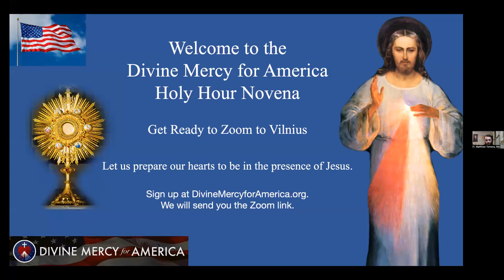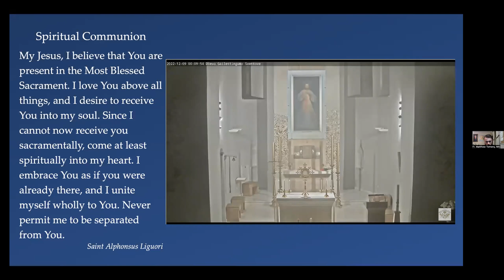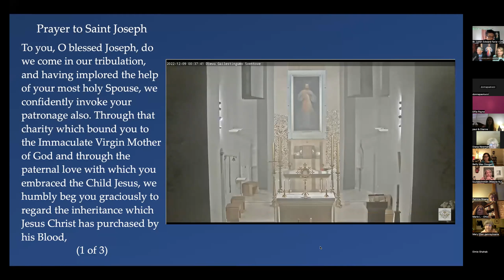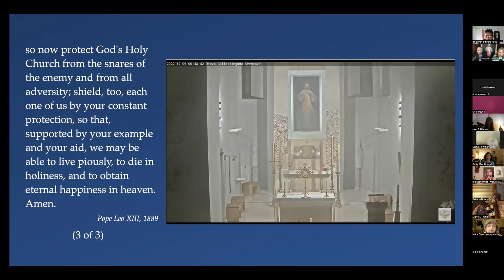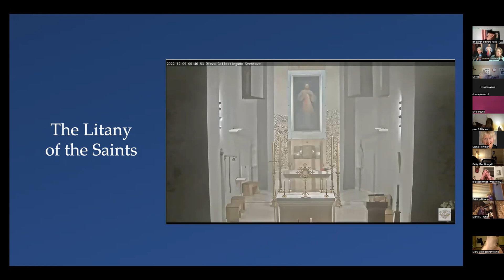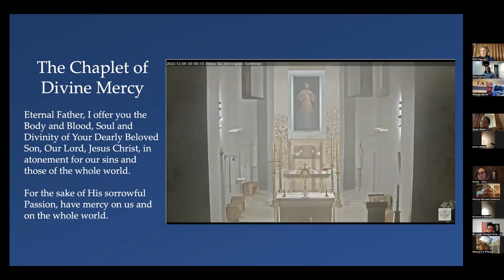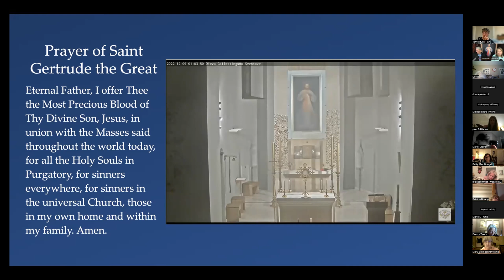Fr. Matthew Tomeny, MIC, Rector, National Shrine of The Divine Mercy - The Immaculate Conception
Fr. Matthew Tomeny, MIC
Rector, National Shrine of The Divine Mercy
Stockbridge, Massachusetts

Chances are you have been praying for vocations and priests.

On the feast day of the Immaculate Conception, Patroness of the United States, we are happy to introduce you to one of our newest Marian Fathers, Fr. Matthew Tomeny, MIC.

You'll be delighted to meet this young man who has recently been made Rector of the National Shrine of The Divine Mercy. What a blessing to have him as our special guest on this special day for our country and for the Marian Fathers too.

A native of Florida, Fr. Matthew, 28, was ordained to the priesthood for the Marians of the Immaculate Conception on December 27, 2021. He is a lieutenant (junior grade) in the U.S. Naval Reserve and, in a few years, will be called to active duty as a chaplain in the U.S. Navy.

Father Matthew served at two Marian parishes in Illinois, St. Patrick in Yorkville and St. Mary in Plano, before being named the Rector of the National Shrine of The Divine Mercy in Stockbridge, Massachusetts, on October 21, 2022.

Dave and Joan Maroney host the Divine Mercy for America Holy Hour Novena for Our Nation each month from the 1st to the 9th. Join the online Prayer Meeting! It's easy! Click the Zoom link any time between 4:30 pm and 6:00 pm Eastern:

While on the Membership page you can choose to opt-in to any or all of our nine special groups which include several novenas throughout the year. For instance, select the Divine Mercy Novena group and each day we will send you the novena prayers for that day. You can choose to receive messages by email or text. Receiving the prayers on your phone makes it very convenient to participate and stay on track.

Divine Mercy for America Special Groups:
54-Day Mercy Sunday Rosary Novena - Ash Wed to Divine Mercy Sunday
54-Day Rosary Novena for Our Nation - Aug 15 to Oct 7

An apostolate of the Marian Fathers of the Immaculate Conception